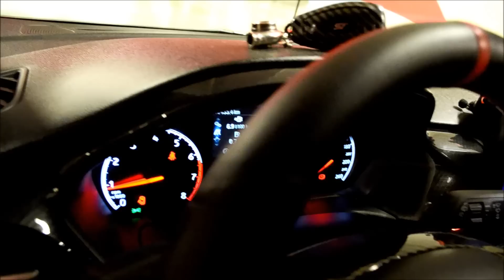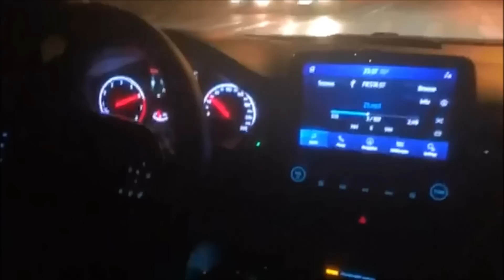Παρουσίαση: Ford Fiesta MK8 2nd stage | The Best Cars GR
Παρουσίαση για δεύτερη φορά μετά τις βελτιώσεις που έγιναν σε αυτό το πανέμορφο Ford Fiesta MK8 από το Αγρίνιο! Απολαύστε το..
Ευχαριστούμε πολύ τoν Γιώργο για την παραχώρηση του αυτοκινήτου.
Για φωτογράφιση και βίντεο παρουσίαση στο αυτοκίνητο σας στείλτε μήνυμα στη σελίδα μας στο facebook ή στο Instagram
Για να βλέπετε φωτογραφίες από τα αυτοκίνητα ακολουθήστε μας στο instagram: @thebestcars.gr .